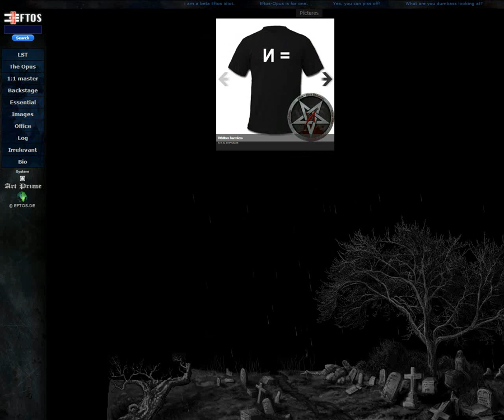Eftos großartige Buchaktion die letzte krise 646